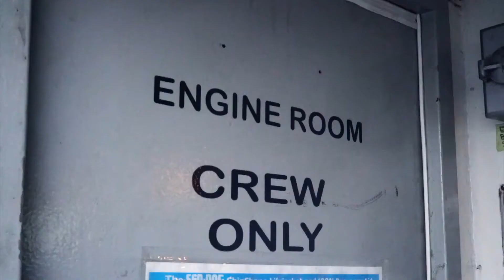Discover Sea Scouts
Young Men and Women ages 14 to 21 should discover the fun and adventure of Sea Scouts.